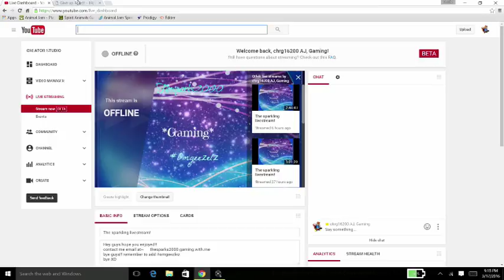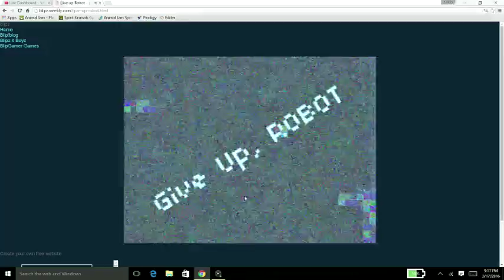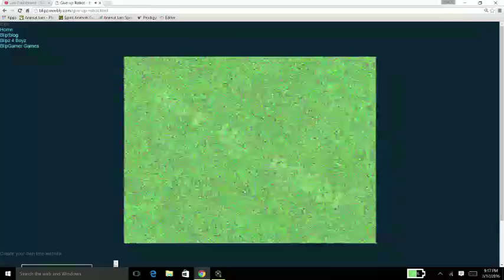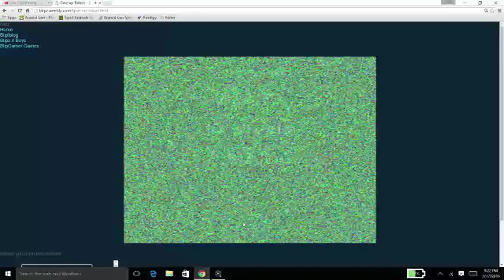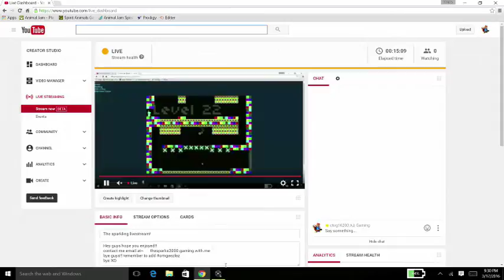The sparkling livestream!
bye guys!! remember to add
bye XD